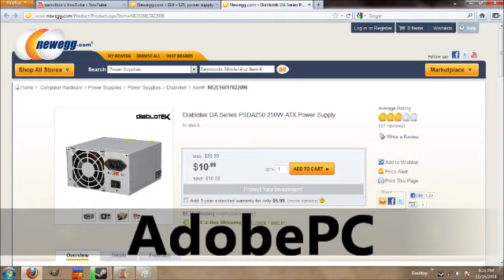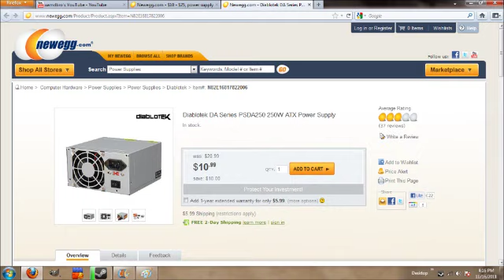Response to AdobePC and Zoulkyud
They are very good PSUs, Diablotek. ;)